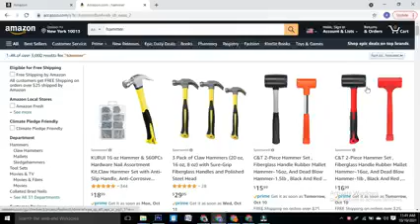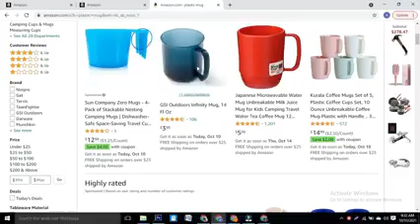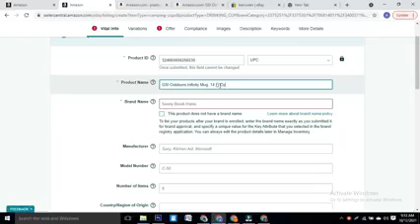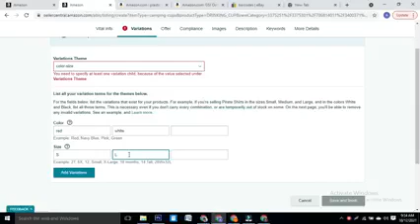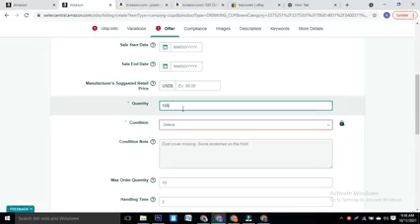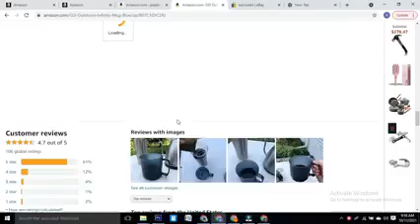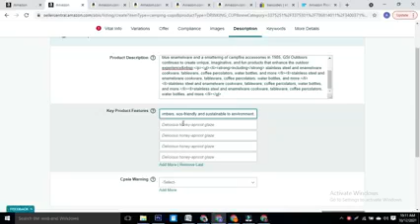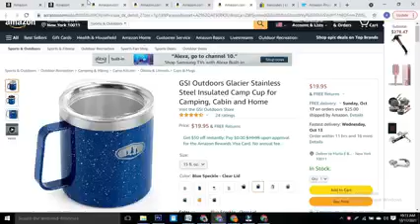lacture 04 Amazon product listing